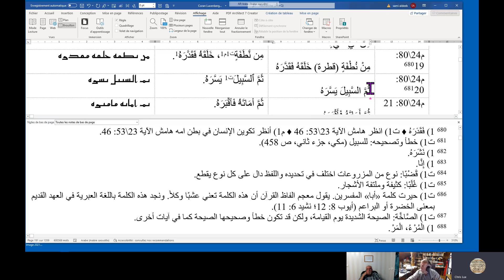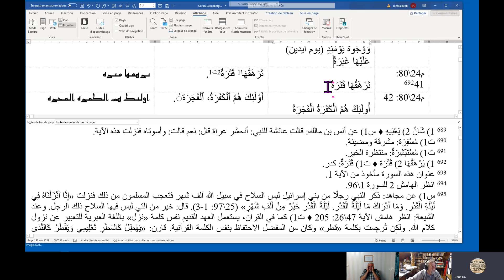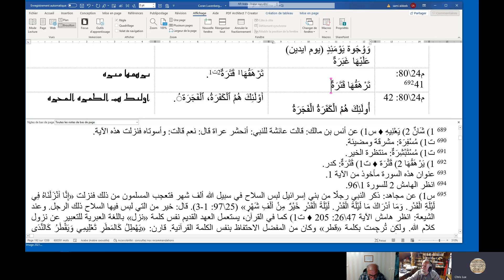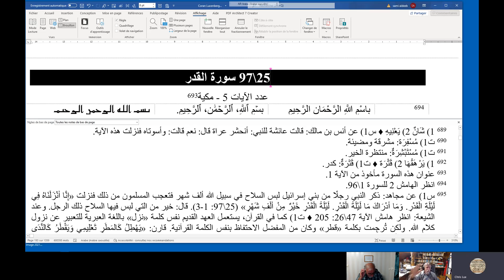كريستوف لوكسنبرغ القراءة السريانية للقرآن - سورة 24 عبس Christoph Luxenberg